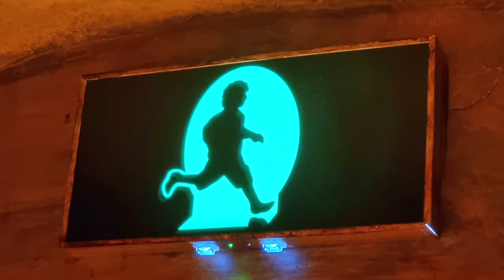Silver Muse - Auckland to Melbourne (2024): Tauranga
The second stop of this cruise was in Tauranga. From here, I went on a (selected) excursion to Hobbiton, the now permanent movie set of the Lord of the Rings and Hobbit movies.

00:00 Arrival in Tauranga
00:32 Excursion
01:07 Lunch at the Red Barn
01:25 Hobbiton